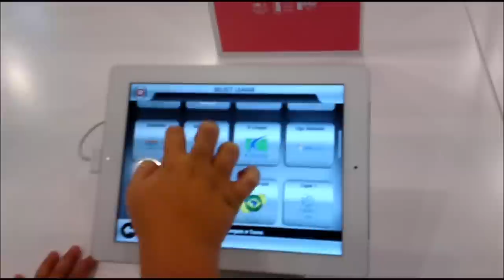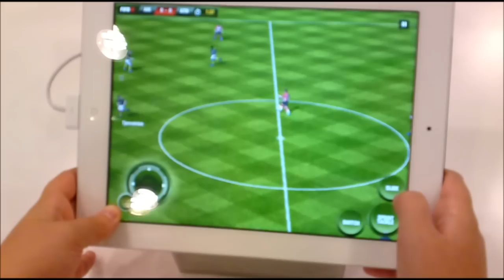ביקור ב -סלקום אייפד סנטר - עולם של חוויות דיגיטליות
IPAD CENTER ביקור ב
שגעון האייפון 5 נמשך ועכשיו 'סלקום אייפד סנטר' בדיזנגוף סנטר בתל אביב, מאפשרת לבדוק ולהתנסות אישית.

החברה הציבה במתחם האייפד סנטר בדיזנגוף סנטר עמדות עם מכשירי אייפון 5 לבדיקה והתנסות אישית של הקהל. מיום ששי האחרון ביקרו שם 10,000 המתלהבים מהמכשיר החדש   סלקום אייפד סנטר - עולם של חוויות דיגיטליות

במסגרת הפעילות שמיועדת לכל המשפחה ושתהיה פתוחה לקהל הרחב, נפתח בדיזנגוף סנטר בתל אביב מתחם קונספט של חוויה דיגיטלית כלל חושית, המשלב את כל עולמות התוכן המייחדים את האייפד החדש.

הפעילות מעניקה לציבור חוויה בעולמות האייפד החדש, ובתוכה: תערוכת צילומים של 18 צלמים ישראליים על גבי 18 אייפדים, חדר משחקים ואפליקציות ייחודיות לילדים, מופע מוסיקה חדשני של הרכב האייפד בנד שיתקיים לאורך היום, מתחמי רזולוציה, צילום, קריאה, לייף סטייל, ושולחן משחקים מרכזי מצוייד באייפדים ובמכשירי אייפון 5 עם עשרות אפליקציות הכי חמות מעולם הרשתות החברתיות ועד המשחקים הפופולריים ביותר כיום בשוק.

סלקום אייפד סנטר, בהשקעה של 4 מיליון ש'ח הוא עולם של חוויה דיגיטלית ראשונה מסוגה בישראל.מדובר במתחם קונספט לכל המשפחה שבו יוכל הציבור ליצור ולהתנסות בפעילות חוויתית מלהיבה של עולמות התוכן המייחדים את האייפד החדש. אייפד סנטר תוכנן ליצירת חוויה כלל חושית, מבוססת על עולמות התוכן המגוונים של האייפד החדש בצורת חלוקת החלל שמשתרע על פני 250 מ"ר לחללים מתחמיים חוויתיים, ביניהם:

אייפד גלרי - "תמונה ישראלית" - תערוכת צילומים של 18 אמנים ישראלים מובילים שכל אחד מהם מציג דיגיטלית על גבי האייפד תערוכה מלאה תחת הקונספט "תמונה ישראלית".
אייפד ילדים - מתחם ייחודי מותאם לילדים עם משחקים ואפליקציות ייחודיות לילדים.
מתחם מוסיקה, אייפד שואו - מופע בכורה חדשני ומרהיב של הרכב האייפד בנד והופעות מוסיקה חיות לאורך היום.

אייפד משחקים - מתחם משחקים עם האפליקציות הכי החמות לנוער ולבוגרים.